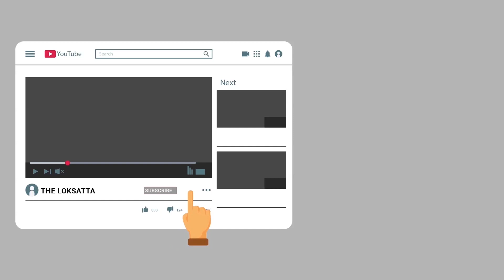Proud Gujarat : tree girls from Gujarat to represent India in Tokyo Olympics and Para Olympics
ટોક્યો ઓલિમ્પિકમાં દેશનું ગૌરવ,  ગુજરાતની આ 3  દીકરીઓને ઓળખો

ટોક્યો ઑલિમ્પિક્સ : એ ગુજરાતી દીકરીઓ, જેમની પાસે મેડલની છે અપેક્ષા